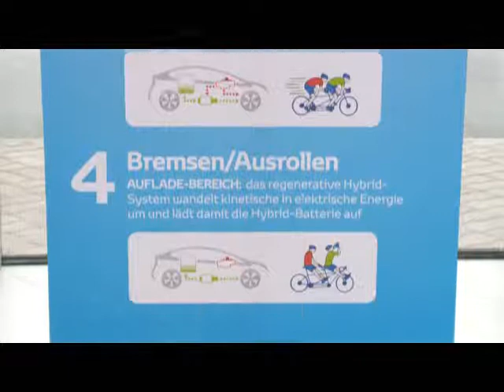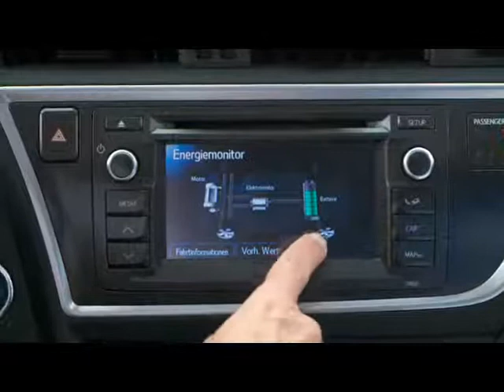M4TV - Frey Hybrid-Tage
Aus dem M4TV-Magazin "Ab ins Leben", on air ab 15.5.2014 - online einsehbar auch

Elisabeth und Jürgen haben sich dieses Mal in eine neue Welt der Autodimension begeben. Ziel der Reise war das Autohaus Toyota Frey. Dort steht die Zukunft im Schaufenster und nennt sich schlichtweg Hybrid. Eine Technologie, die den Automarkt bereits revolutioniert hat und obendrein noch fast schadstofffrei die Umwelt schont.

Bei Toyota FREY in Amstetten-Greinsfurth gibt es noch bis Samstag den 19. Juni die Möglichkeit sich die Hybridtechnik mit Instruktoren des ÖAMTC genauestens anzuschauen!

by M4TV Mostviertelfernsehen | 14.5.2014